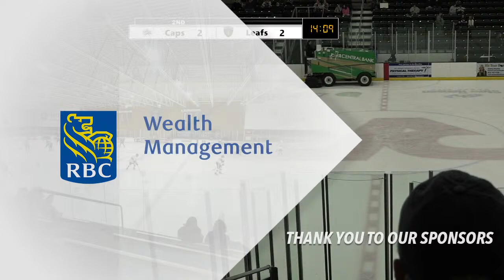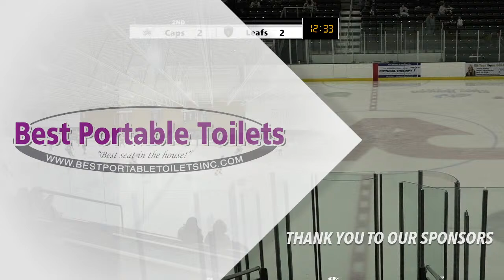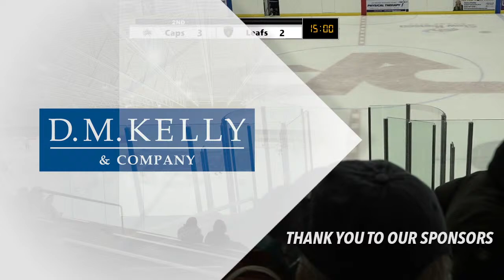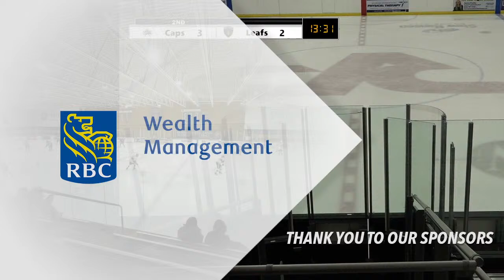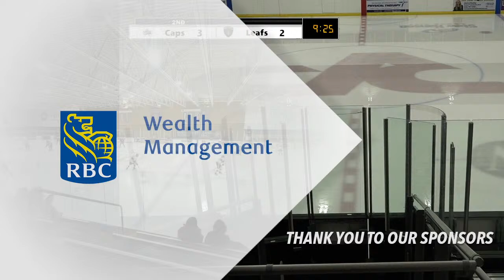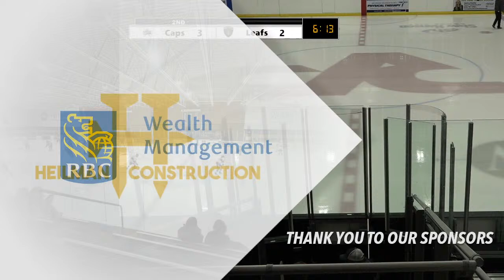2/22/24 - Varsity Oak Leafs vs Captials